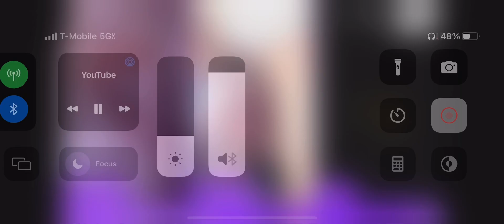She eating bricks 🧱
Topics in this video are all alleged. allegedly allegedly